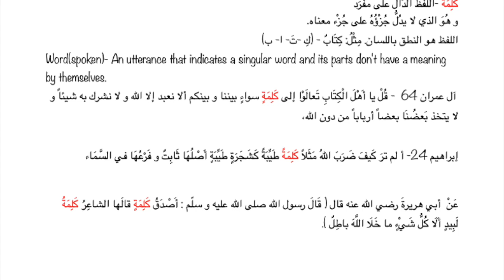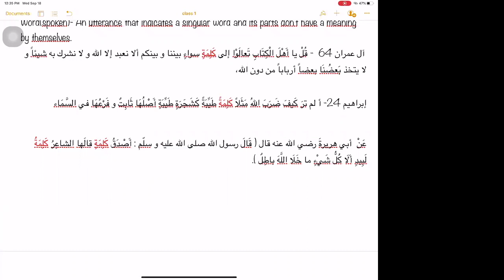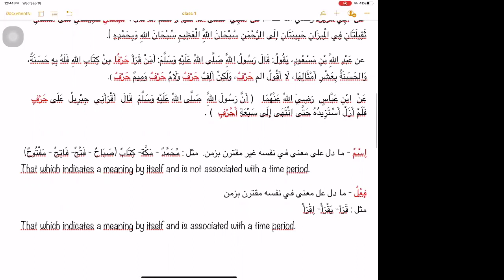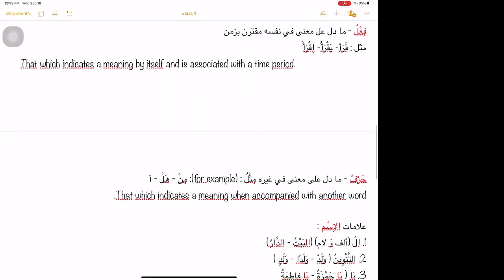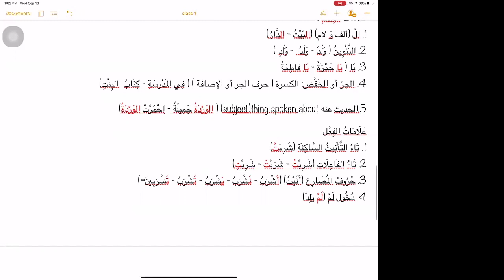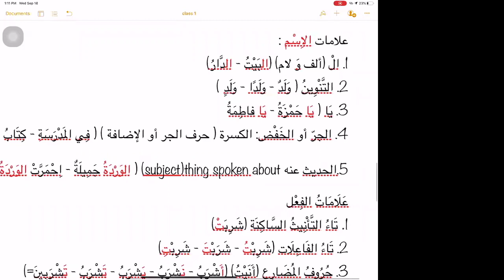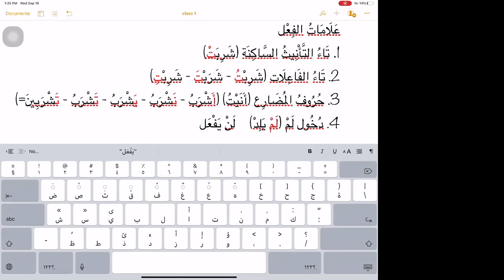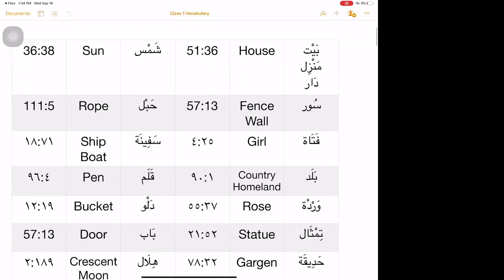Queens College 1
This video is about Queens College 1